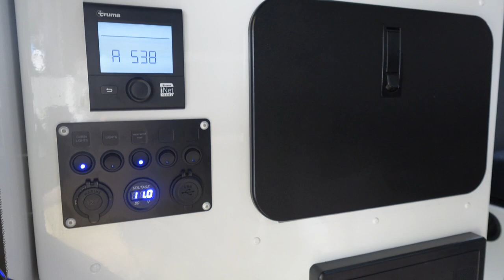Presentation des remorques Mission Overland! Remorque Off-Road pour des aventures sans limites!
Qui n'a jamais rêvé de parcourir le désert de Moab, la Death Valley, Arches, de pouvoir se poser dans des sentiers perdus au bord d'un lac, de pouvoir vous installer n'importe où et profiter d'un moment de détente?
Vous êtes chasseur, vous partez pour plusieurs jours dans les forêts retirées? Vous pouvez maintenant atteler votre maison à votre véhicule tout terrain et elle vous suivra n'importe où!!!
Comment? Voyez les remorques Off-Road de Mission Overland!

 A l'occasion du rassemblement Sur les Routes des Amériques, nous avons pu rencontrer la fine équipe de EXPOverland, Alain et Yves qui nous ont fait visiter leurs véhicules Off-Road! De vrais fans de Jeep, ils ont passé les quelques jours du rassemblement à faire découvrir les trailers Mission Overland avec leur 2 modèles Summit. Ils offrent ces véhicules Off-Road à la vente et à la location, je vous recommande vivement de les contacter pour en apprendre plus sur leurs véhicules!

Nous, Les CarPas, Carl et Pascaline, 2 🇧🇪 installés au 🇨🇦 depuis 2011, partons à la découverte du continent Nord-Américain avec notre récente acquisition (TAPATHOR)

Vous aimez nos vidéos, n’hésitez pas à soutenir Les CarPas !!!
Pour tous nos produits merchandising "Les CarPas", rendez vous sur notre boutique :
Voici le coin des bonnes affaires pour vous !!! Les codes promos de nos partenaires !!!
Pour tout votre équipement solaire, notre partenaire Santan Solar est disponible pour vous
Pour organiser vos voyages :
Nous vous proposons les livres Ulysse
Pour les batteries de vos véhicules :
Nous vous proposons les Batteries Epoch
Pour vos organiser vos déplacements, vos voyages,
Nous vous proposons notre partenaire RV Life Trip Wizard;

Profitez-en avant que les prix ne montent!!!
Pour vos organiser vos déplacements, vos nuités hors camping,
Nous vous proposons notre partenaire Harvest Host;
Votre climatiseur fait trop de bruit dans votre véhicule?
L'installation de ce silencieux sur la climatisation augmente son efficacité tout en réduisant le bruit dans le véhicule!